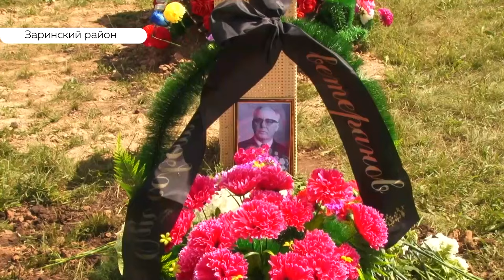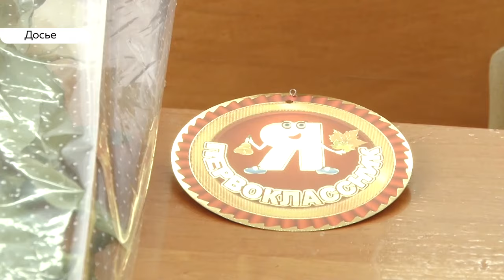«День с Толком». 08.08.2019. Выпуск 15:30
- Без ям и трещин. Ещё несколько барнаульских улиц закатали под новый асфальт в рамках проекта безопасные и качественные дороги.
- Им еще долго придётся проветривать свои квартиры. Коммунальный фонтан, который буквально накрыл Барнаульскую многоэтажку оказался мощной струёй нечистот
- Наша редакция присоединилась в благотворительной акции «Соберём детей в школу». Первые пакеты от дарителей уже начали поступать